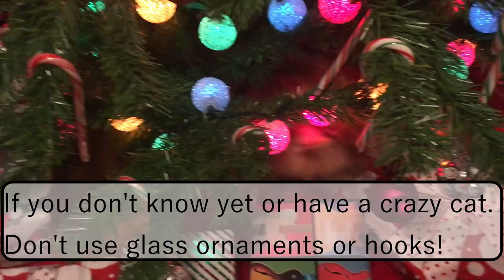10 Bouquet Flowers that are Harmful for Cats.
It's a good idea to keep most plants and flowers away from your cats. This video has 10 bouquet flowers that are harmful for cats. This video also introduces several of our cats who we've had over the years.